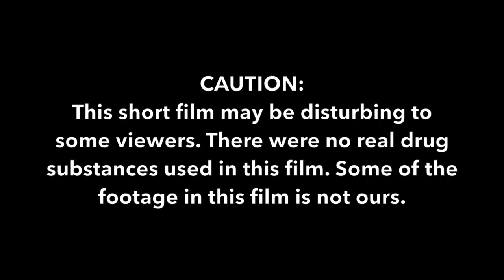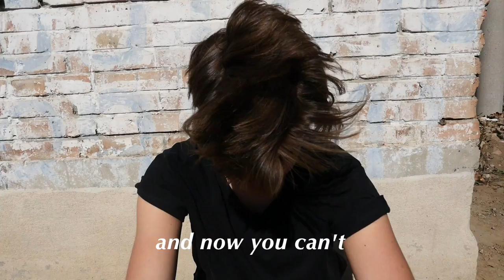The "High" Road- A Short Film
My friend, Jaime, and I were assigned a project in health class on a topic of our choice. We decided to research drug addiction and figured that the best way to depict our knowledge was to create a video encapturing the effects of drug addiction.